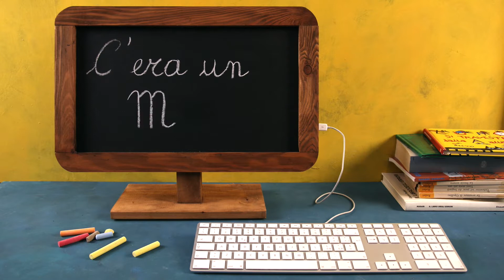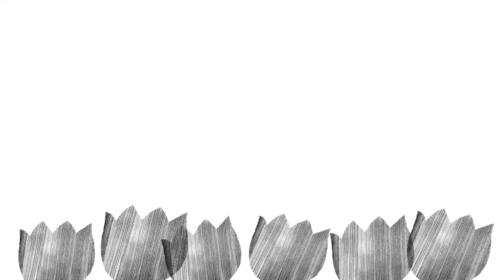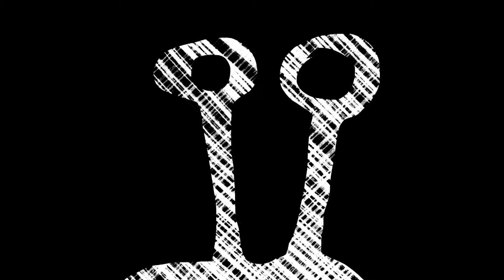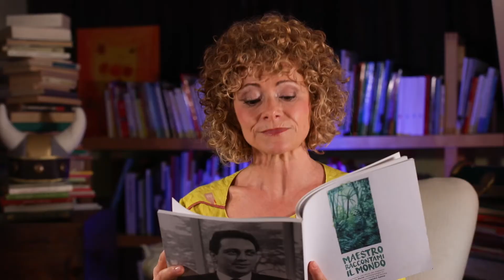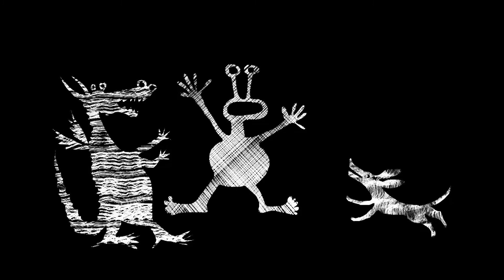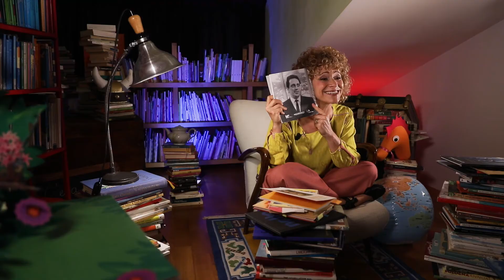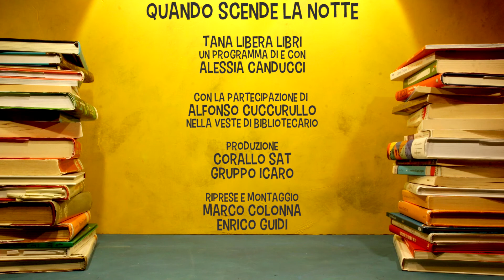TANA LIBERA LIBRI "Quando scende la notte" - Spezzone "Flip, il cucciolo" di Alberto Manzi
La notte nasconde tanti incontri e suggestioni: animali strani, fantasmi, mostri e ombre che a volte fanno un po’ paura! A volte non riusciamo a prendere sonno e ci nascondiamo sotto le coperte: è lì che inizia la magia e tutto si trasforma. A volte invece viviamo incredibili avventure, proprio in casa, o nel bosco. E poi, a pensarci bene… Il buio è poi così oscuro? Tante piccole e grandi stelle illuminano il cielo: ci guidano, ci fanno compagnia e chissà se anche loro guardano, da lassù, proprio noi col naso all’insù…